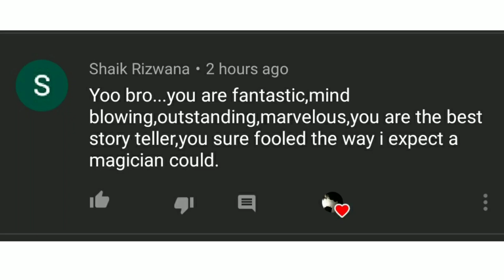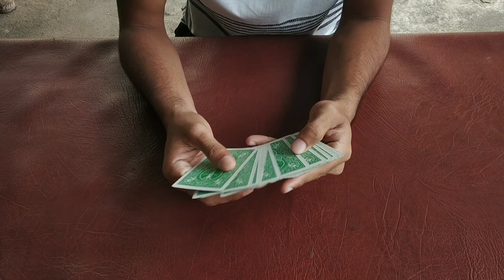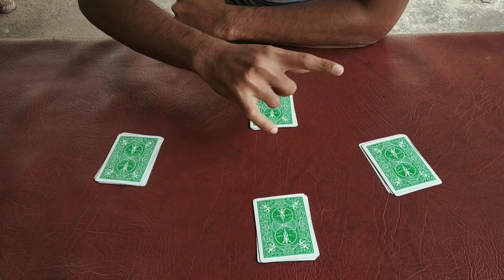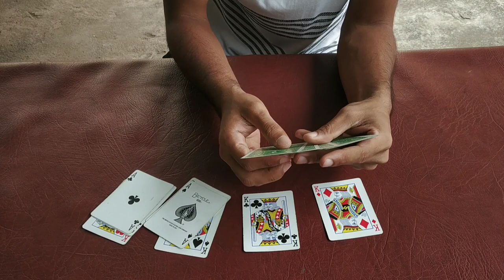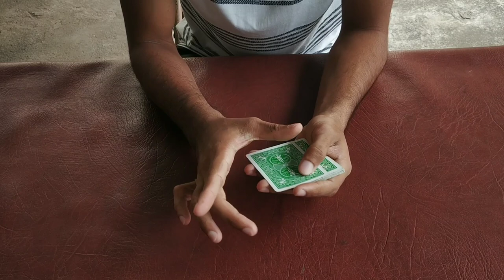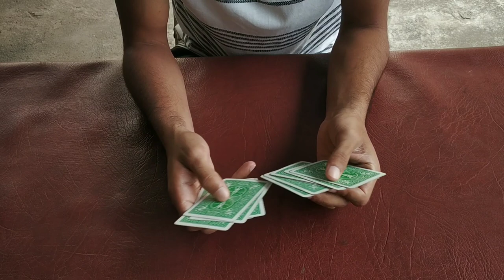The "Friends" card trick / INDIAN DYNAMITE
Wanna Meet in real life?